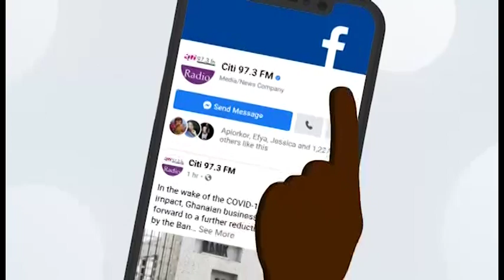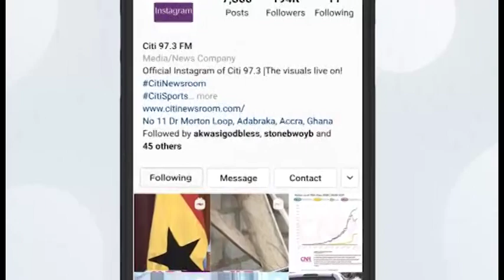Delegate who took photo of his ballot paper granted bail | NPP Decides